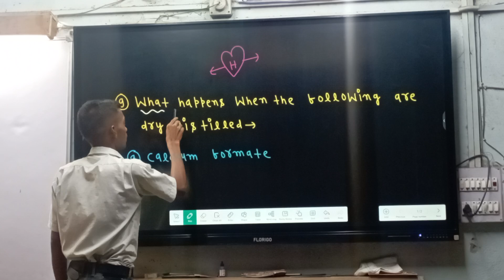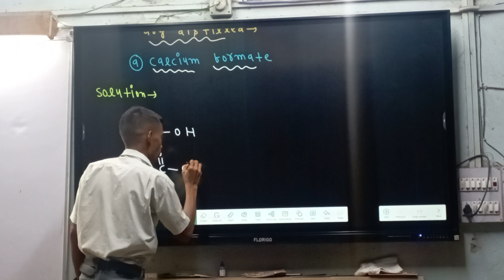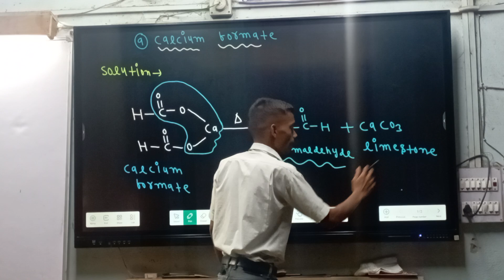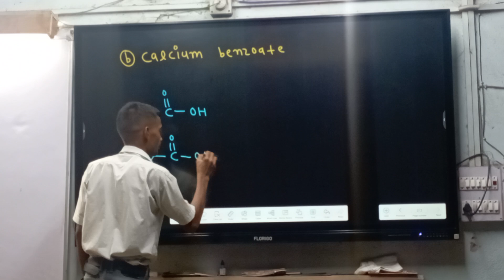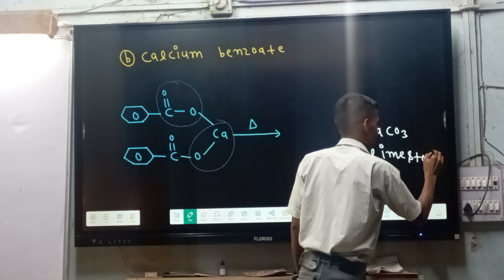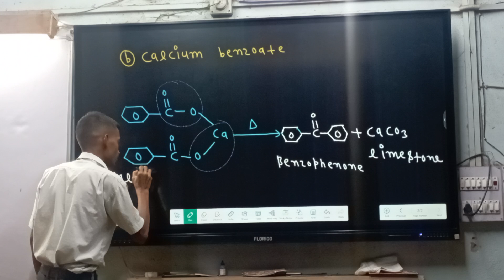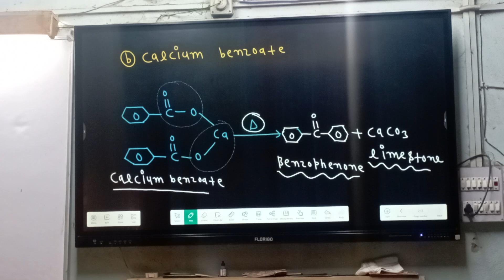Class:-12 Decarboxylation Reaction❤organic chemistry💘 Basic to advance level💘 jac🥰cbse board💘